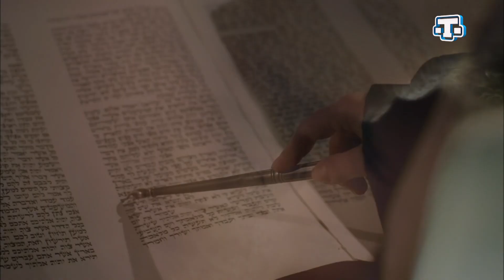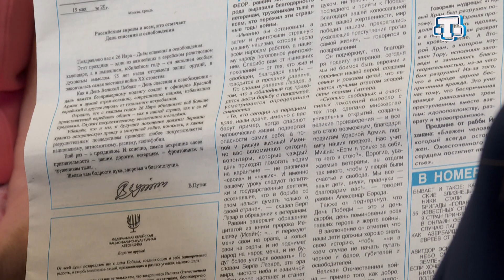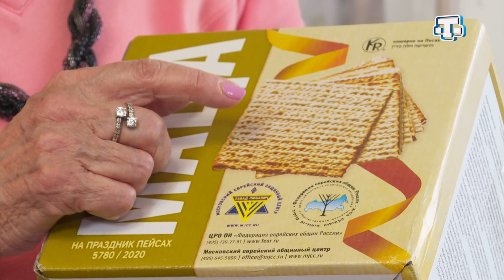Крымская семья. Евреи 19.12.2020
Шабат, шалом! Так приветствует еврейский народ наступление седьмого дня недели. Священная и праздничная суббота – это свечи, праздничная трапеза, молитва и визит ангелов. Проект Крымская семья предлагает познакомиться с традициями одного из самых древних народов мира.